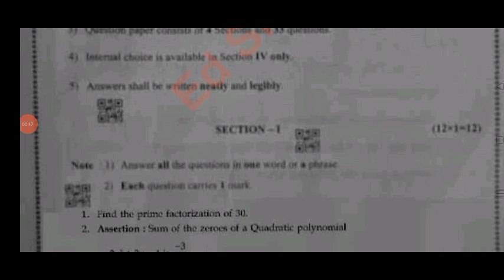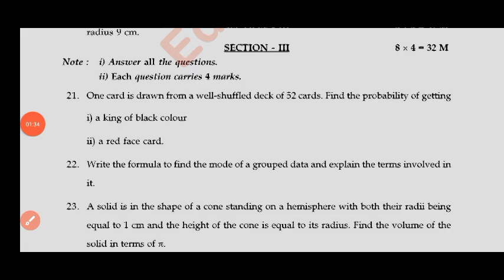💯Ap 10th class public exam maths real paper 2025|10th class Maths final exam paper and answers 2025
NOTE :- This is an Important model Practice question paper for the preparation of Your Public Exam Model Paper - 2025 . It has no relation to the original paper. And apart from this students should also pursue their studies and should not be completely dependent on it. I hope you are understand

ap 10th Class public exam mathematics question paper 2025
Ap 10th class maths public exam question paper 2025
10th Class public exam maths question paper leak 2025
ap 10th Class public exam maths paper leaked 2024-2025
maths final exam paper 2025 answer key
class 10th mathematics public exam paper 2025
Ap 10th class maths public exam question paper 2025 with answers
Ap 10th class maths public exam paper and answers 2025
Ap 10th class public exam maths question paper and answers 2025
Ap 10th class public exam maths question paper 2025
Ap 10th class maths public exam paper with answers 2025
10th class maths final exam paper 2025
10th maths public exam question paper 2025 ap
public exam paper 2025
class 10th maths Public Exam question paper 2025